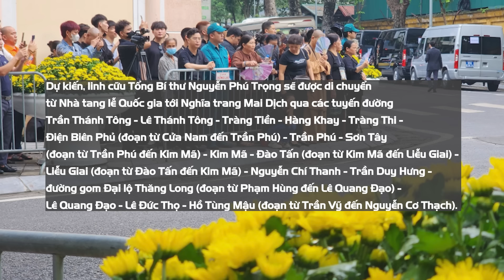Lộ trình đưa linh cữu Tổng Bí thư Nguyễn Phú Trọng về nơi an nghỉ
Chiều 26/7, linh cữu Tổng Bí thư Nguyễn Phú Trọng sẽ được di chuyển qua nhiều tuyến phố Thủ đô để về Nghĩa trang Mai Dịch.

- Địa chỉ tòa soạn: Số 2, Nguyễn Công Hoan, Ba Đình, Hà Nội